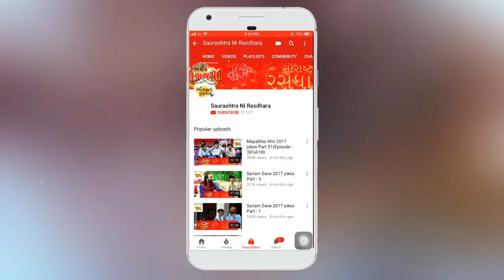Dr. Mahadev Prasad Maheta | Shrimad Bhagwat Katha | Part-58